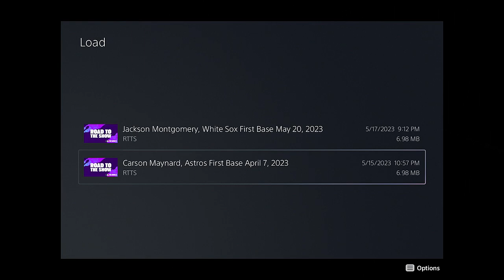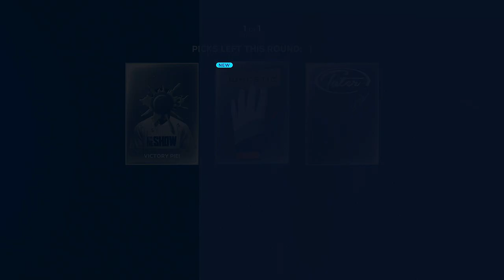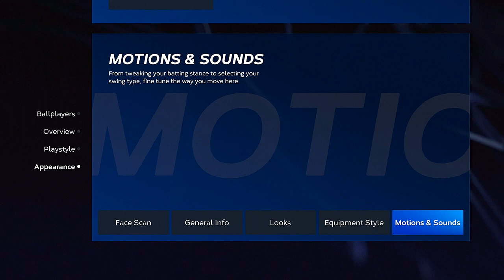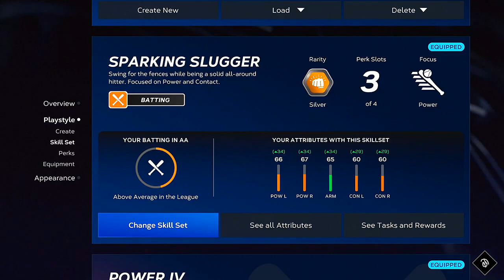MLB The Show 23 - Road to the Show Episode 02 - Amarillo by Morning!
We get some games under our belt with Carson Maynard as the Hooks take on the Amarillo Sod Poodles.